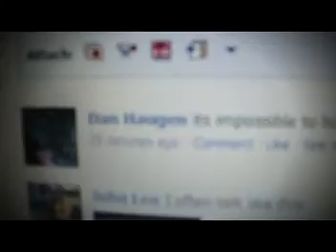Double Jointed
THE IMPOSSIBLE HAPPENS!!